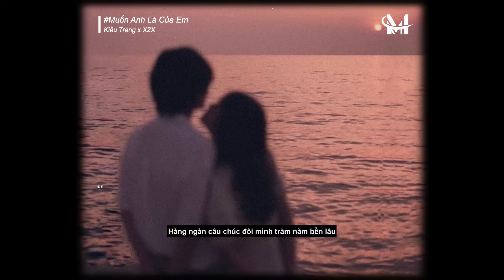Muốn Anh Là Của Em (Lofi Ver.) - Kiều Trang x X2X / Anh ơi em không chờ được đâu yêu không nói lẹ...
♬ Lyric:
Bà con cô bác vui mừng khi mình có nhau
Cầu mong anh mãi yêu em yêu em nhất đời
Hàng ngàn câu chúc đôi mình trăm năm bền lâu
Con cháu đầy đàn sống một cuộc đời giàu sang

Anh ơi em không chờ được đâu
Yêu không nói lẹ một câu
Mấy nay em thấy đau đầu
Chắc là nhớ nhung nhiều về anh
Tình tang tang tính
Em lấy cây đàn hát bài anh nghe

Bên kia nhà anh là mưa ngâu
Bên đây nhà em là nương dâu
Yêu nhau bền lâu em muốn yêu anh đến khi bạc mái đầu
Em không cần anh là siêu sao
Chỉ muốn bình yên mình yêu nhau
Mong tới ngày mình nên duyên

Verse 2:

Nếu như anh là bến, em sẽ là con đò
Ven theo bên bờ sông gửi muôn ngàn câu hò
Nếu anh là cành cây em sẽ là ngọn gió
Cuốn anh vào lòng, trọn đời bên em

Em là một cô bé si tình
Chỉ muốn được dành
Giữ anh về cho riêng mình
Đêm muốn đẹp thì phải có sao
Còn em muốn mai đây về sau
Đôi mình có nhau
© Copyright by MewMew Lofi & Meganet Entertainment ☞ Do not Reup